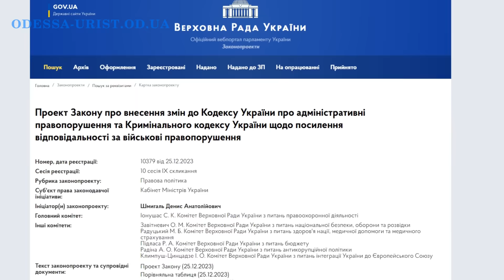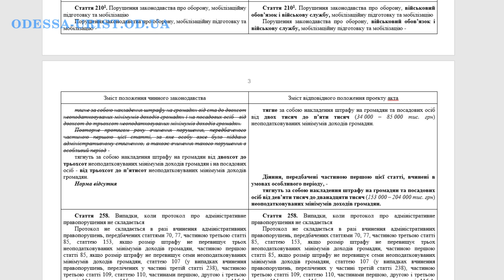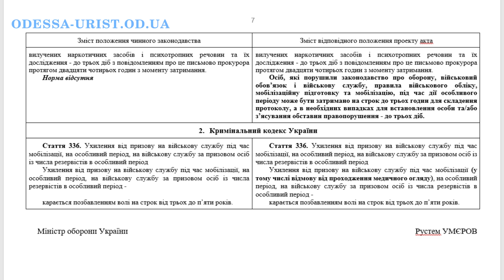Новый закон о мобилизации радикально изменит жизнь всех украинцев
Хотите получить консультацию юриста (адвоката), новый закон о мобилизации радикально изменит жизнь всех украинцев, смотрите мое видео.